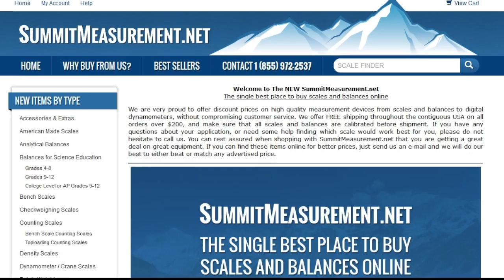Digital Scale Review: APM3CSE Wrestling Scale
This is a fun little "retro style" review video we made for the Summit Measurement APM3CSE Wrestling Scale. The video is a little goofy, but we were having fun with our new video editing software... More information available at SummitMeasurement.net